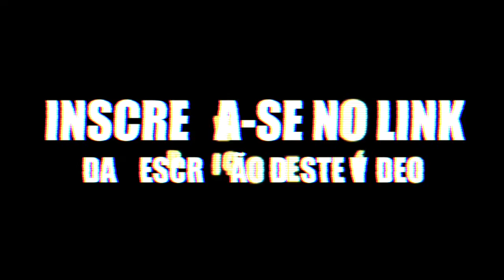Papo com Mamute Piloto Pablo Nunes #28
O Papo com Mamute de hoje fala com o Piloto Catarinense Pablo Nunes #28 sobre Motovelocidade.

Curta minha fan page no Facebook:

Você quer pilotar com as técnicas de Valentino Rossi, Marc Marquez, Jorge Lorenzo e outros pilotos? Fique ligado em minhas dicas de pilotagem.